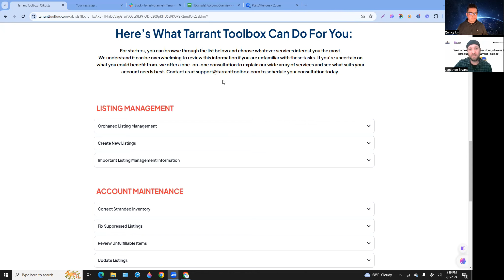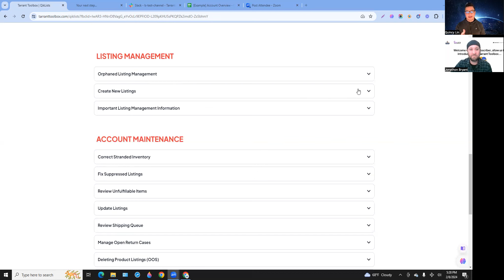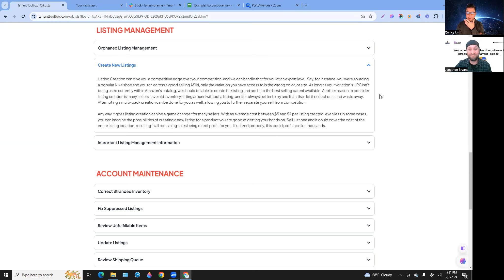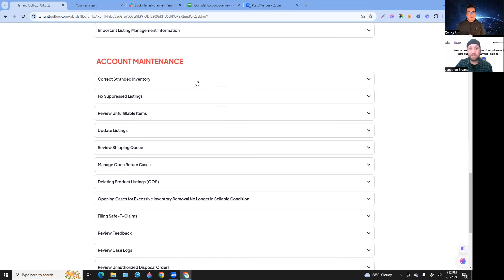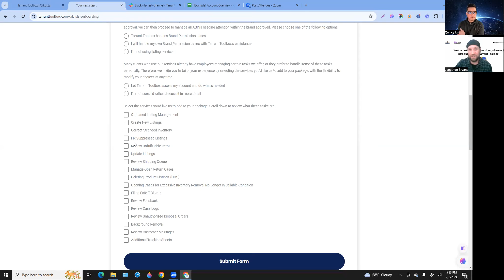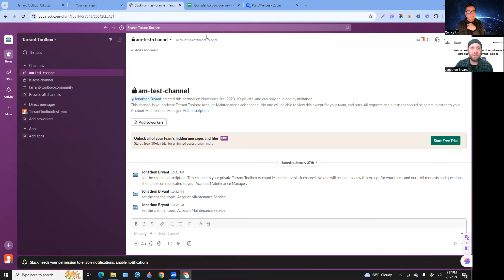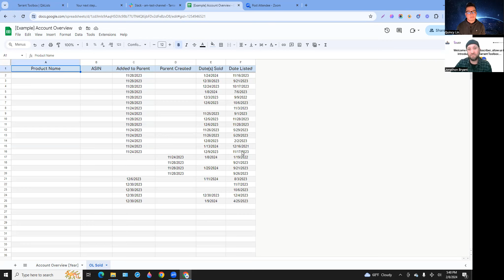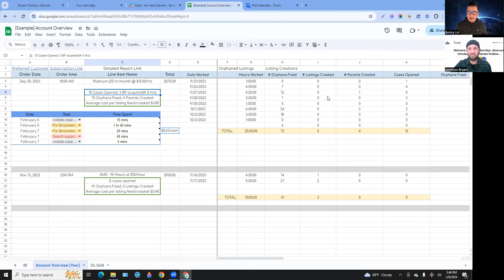Amazon Account Maintenance done right with Tarrant Toolbox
Jonathon Bryant, one of the co-owners of Tarrant Toolbox, provided invaluable insights into maintaining robust Amazon seller accounts and maximizing profitability. During the discussion, viewers will receive a comprehensive understanding of the services offered by Tarrant Toolbox and discover strategies for optimizing their benefits, including leveraging the innovative partnership with Quincy's QikLists service. Additionally, Quincy shared his firsthand experiences as an active client of Tarrant Toolbox, offering valuable perspectives on the effectiveness of their services.

This video interview is part of the QikFourS-Sustaining series.

(Perk details can be found under FAQs)